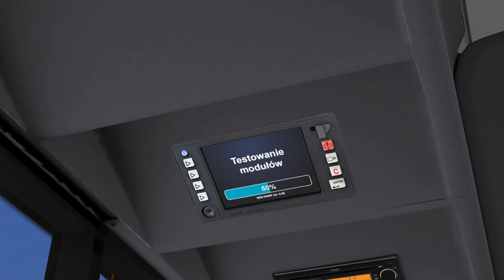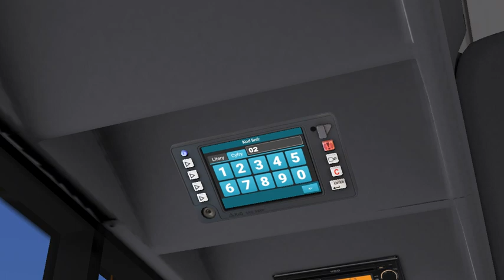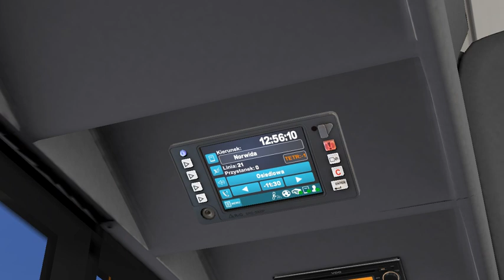OMSI 2 Klonowice v3 Linia 21 MAN Lion's City NG363 E6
Steam: dominikgmurowski